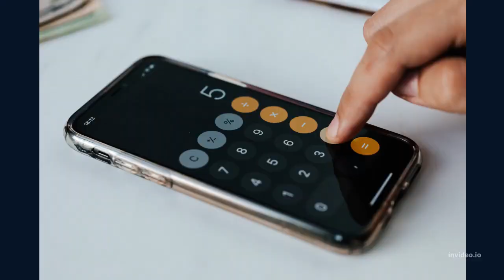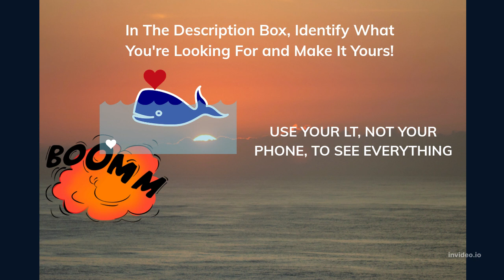😂Abe's COMPILATION- It'LL 😂KNOCK YOUR SOCKS OFF!! (8 MINS). ✔️Enjoy IT!💝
Abraham Hicks- 😂Abe's COMPILATION- It'LL 😂KNOCK YOUR SOCKS OFF!! (8 MINS). ✔️Enjoy IT!💝

 Sources:
Thumbnail Image by Pexels from Pixabay & Photo by Elle Hughes
Image by Omar Medina Films from Pixabay
Image by StartupStockPhotos from Pixabay
Photo by Alexavier Rylee Cimafranca
Photo by Ron Lach :
Photo by Karolina Grabowska:
Photo by Mitchell Luo
Photo by Thirdman